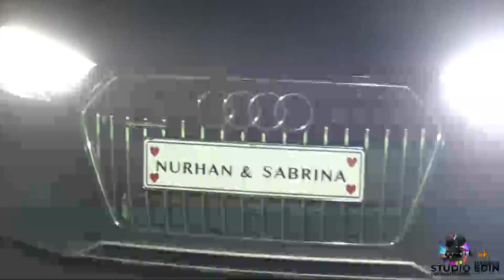Martesa E Nurhani & Sabrina Maribor DVD 4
STUDIO EDIN MARIBOR
DEKORACIJA  ELMEDINA SHOW